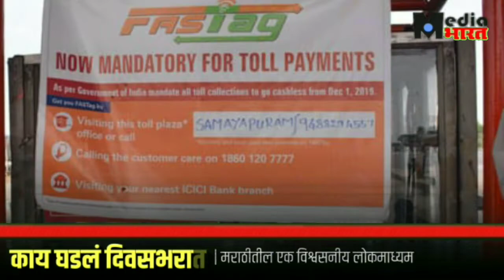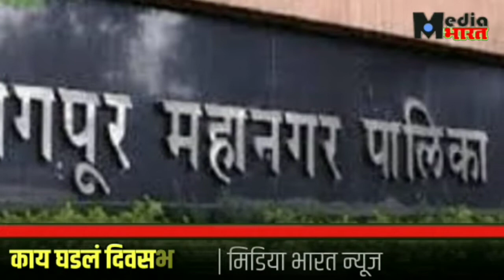चीन-नेपाळच्या बाजूकडून तिने सर केलं माऊंट एव्हरेस्ट | काय घडलं दिवसभरात | Bulletin 86 | 26Aug2020